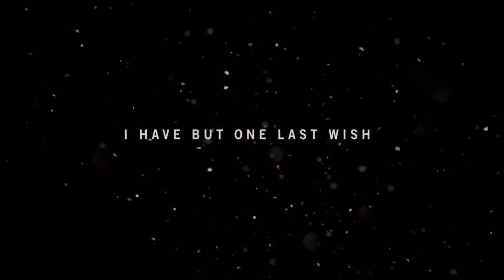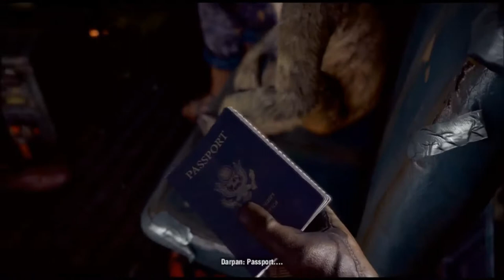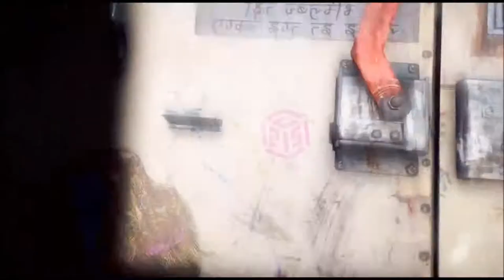Far Cry 4 Walkthrough Gameplay - Fork Stabbing at The Dentist! - Episode 1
Hey everyone. I hope you enjoy the video. If this is your first time here than welcome to the channel! all I ask of you if it's your first time is to simply watch and enjoy the video (hopefully) If you are a returning subscriber or viewer than I I am asking of you is to leave a like on this video. It takes just a few seconds out of your day but it would mean so much to me! If anyone would like to support me than you can donate to this description here :D